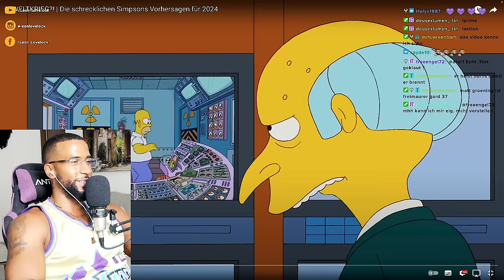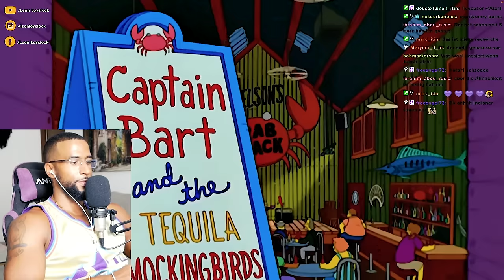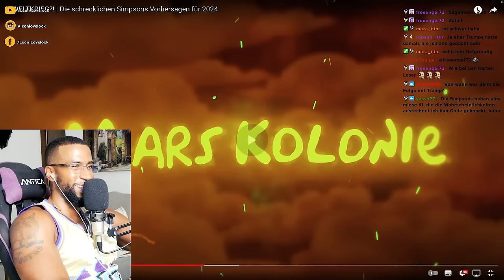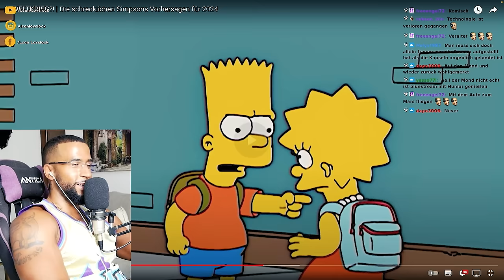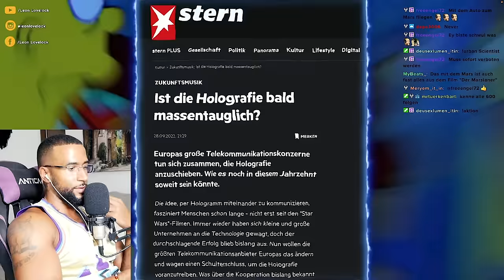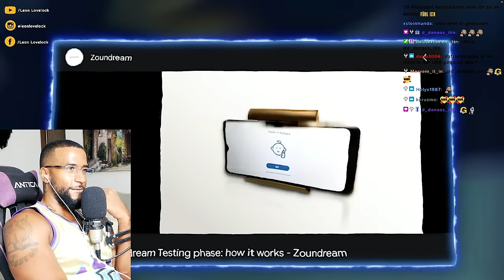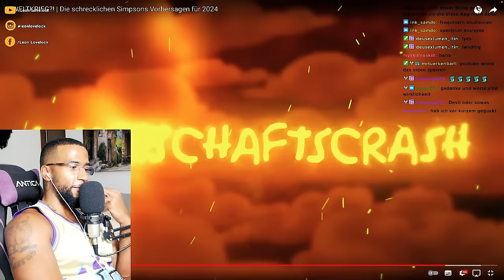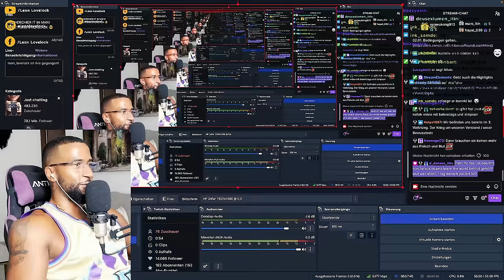BEÄNGSTIGENDE SIMPSONS VORHERSAGEN FÜR 2024! 😱 [DOKU] REACTION - Leon Lovelock